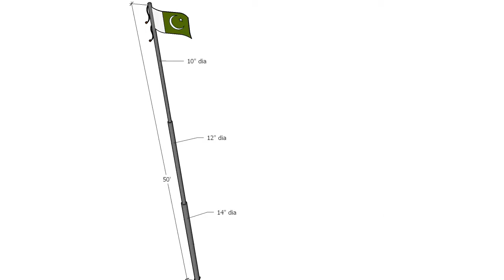Street lights and Steel products, MB Lahore,Pakistan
Steel Poles,Street lights and Steel products, MB Lahore,Pakistan